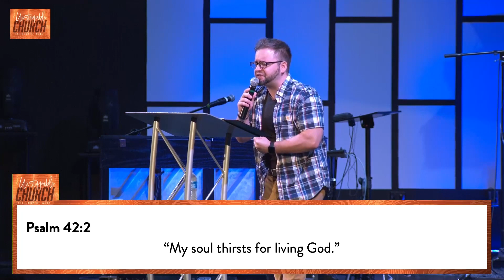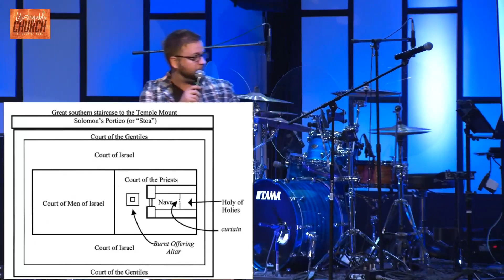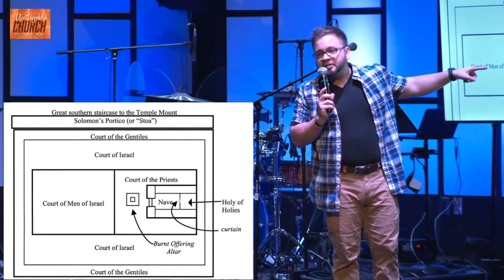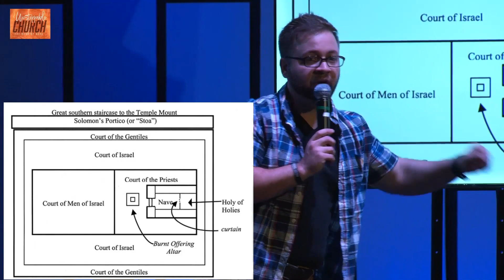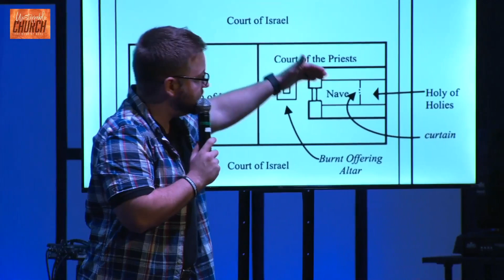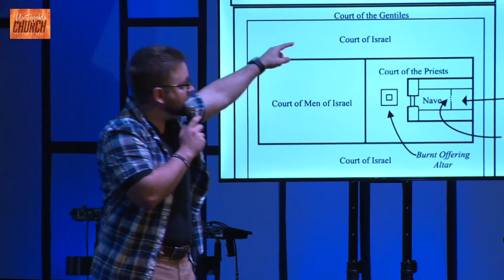Unstoppable Church! WEEK 9 | Same Power & Fire:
Acts chapter 10 is a pivotal and transformative chapter in the Book of Acts, highlighting the expansion of the Gospel beyond the Jewish community to the Gentiles. It recounts the remarkable story of Cornelius, a Roman centurion, and Peter, one of the apostles of Jesus Christ.

Join us as Pastor Jonathan teaches three ways to prepare our hearts to receive the Holy Spirit.